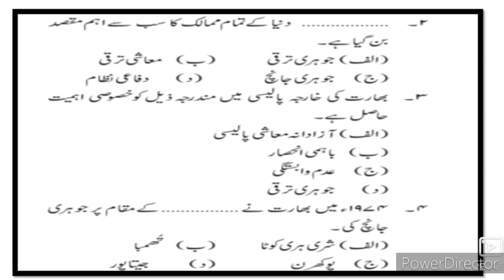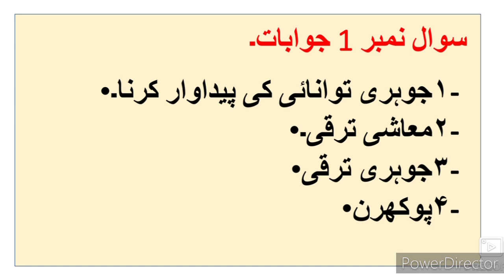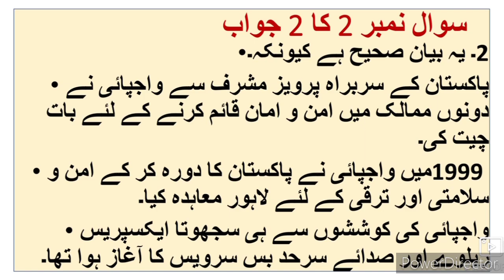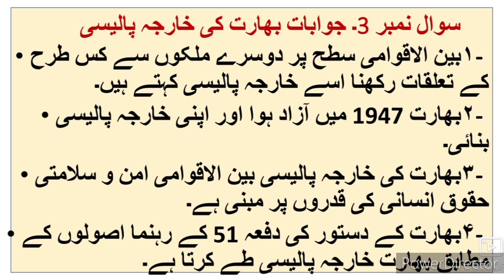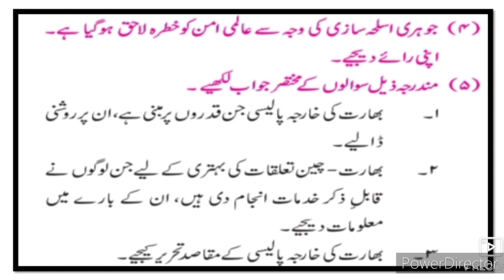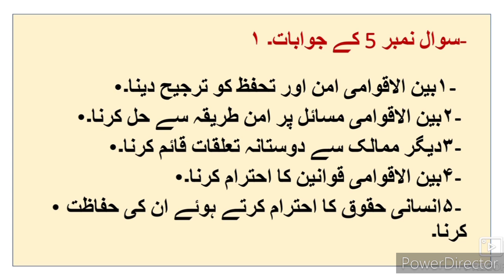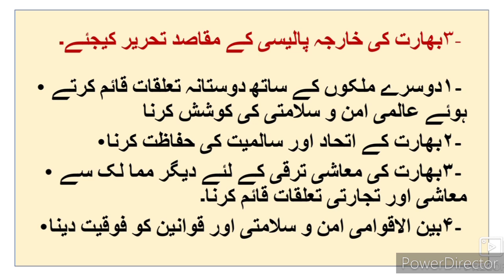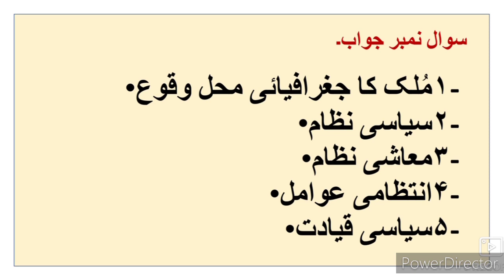9th Political Science ll سبق نمبر 2 بھارت کی خارجہ پالیسی Question Answer Urdu Medium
9th political science Ch 2 indias foreign policy video gives you complete information and Explanation about the chapter no 2 Bharat ki kharja Palesi ki Peshraft siyasi science IXth class
Urdu medium channel by sir Abdul Sattar Khan provide quality online education for students of Urdu medium school IXth class History.